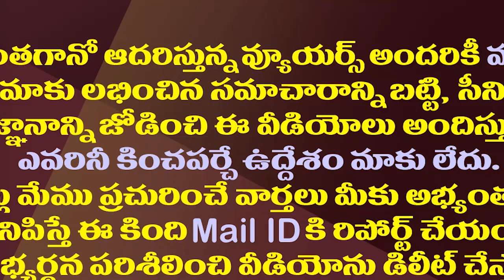పవన్ కు దత్తపుత్రుడు ట్యాగ్ పోయేదెట్టా..?| How Can Pawan Kalyan Come Out From Chandrababu Shadow?